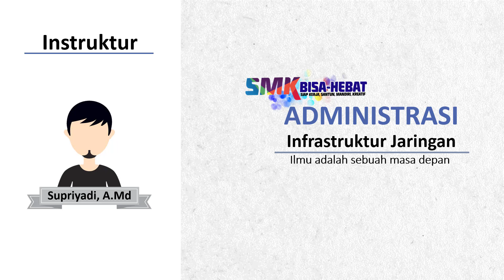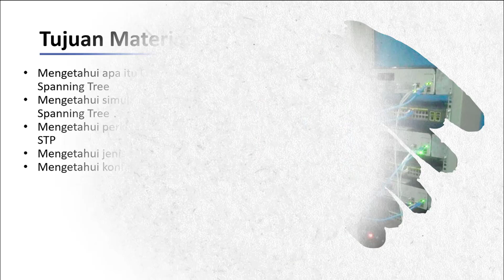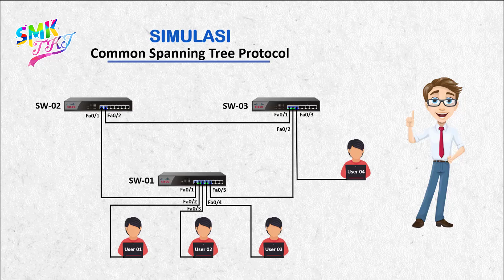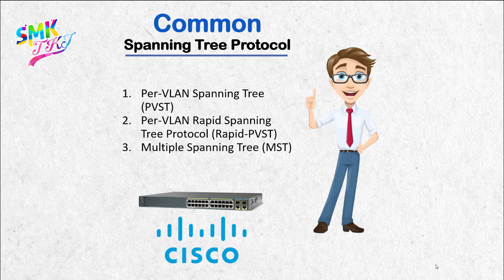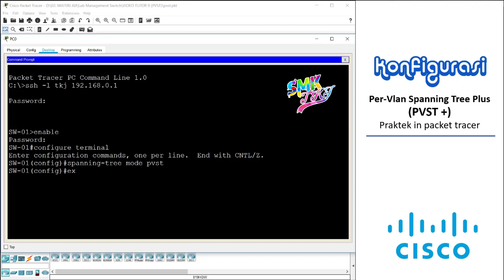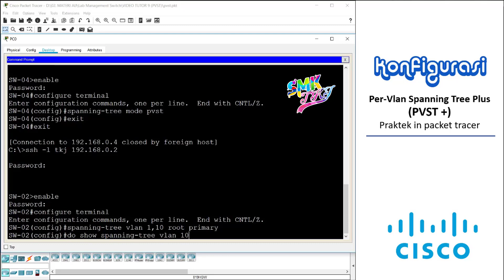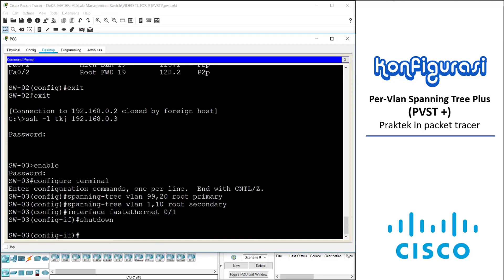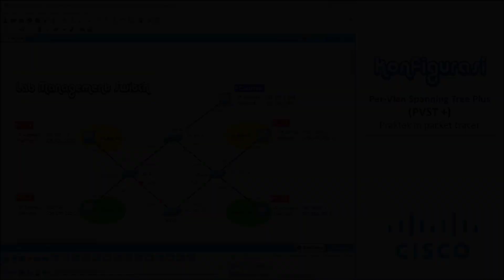LAB Management Switch (Per-VLAN Spanning Tree Plus)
Pada pertemuan ini membahas tentang apa itu Common Spanning Tree serta simulasi ketika paket melewati switch yang sudah dikonfigurasi STP, dan disini juga kita dapat mengetahui perkembangan dari STP berdasarkan kreteria tertentu.selain juga kita akan membahas jenis-jenis PVST serta konfigurasi PVST + dicisco packet tracer.